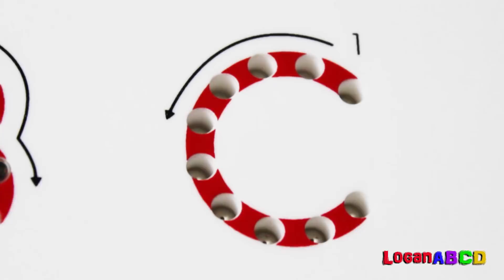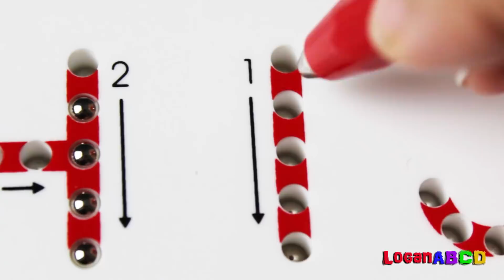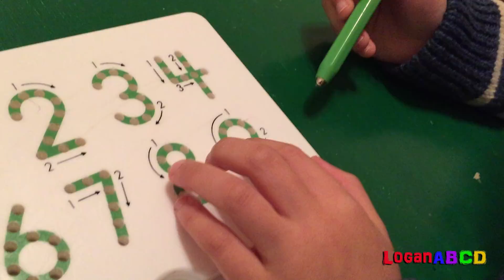Learning ABC Letter Phonics and Numbers 0-9 with MAGNATAB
Fun Learning ABC Letter Alphabet phonics and Numbers 0-9 using a MAGNATAB